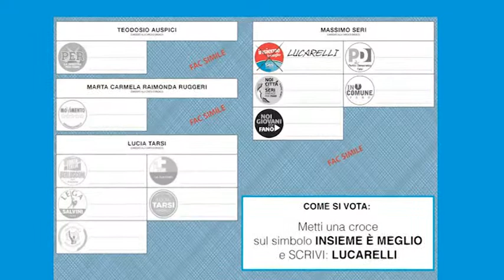"INSIEME E' MEGLIO" Etienn Lucarelli